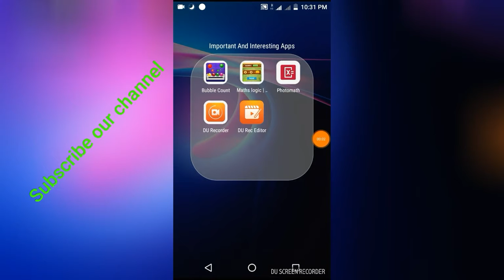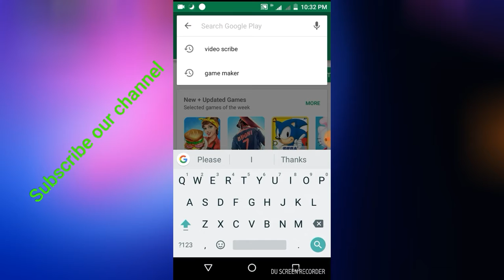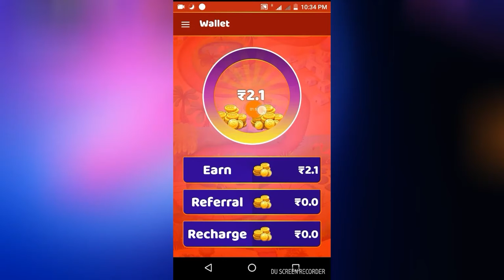How to earn 150 rs Paytm money per month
App name-Red Bubble count

Go to our website for more information of our channel